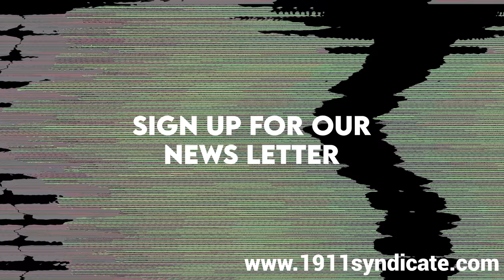Bruiser Industries Shows Us His Top 5 Guns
Today, Joe Dawson of Bruiser Industries shows us the 5 guns he would take from his collection if he had to narrow it down to 5.  He had a very strategic approach, one I think folks could learn from, enjoy!

Chapters
0:40 - Who is Joe Dawson?
01:46 - Gun 5
06:21 - The first gun you bought?
07:02 - If you could have any gun?
08:20 - Gun 4
11:20 - The best SEAL movie?
12:27 - Does nicer gear matter?
14:34 - Gun 3
20:10 - How to grow the gun community?
23:06 - Gun 2
25:18 - If you could have one drink?
26:02 - Your death row meal?
28:15 - Jake or Chris to.
29:50 - Gun 1
34:34 - Firearms Legal Protection